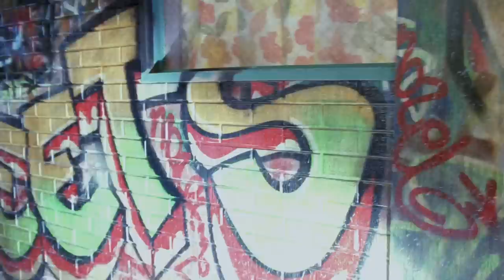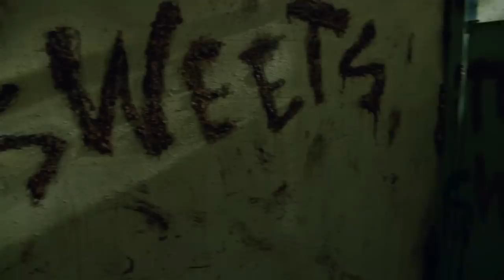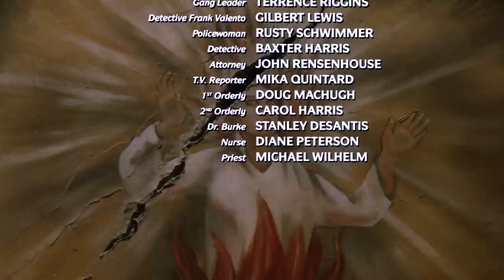Candyman (1992) KILL COUNT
Assistant Editors: Bry & Joshua Lyon

MUSIC!!